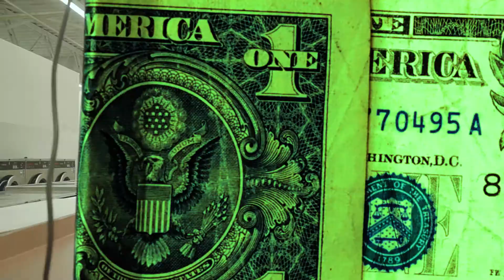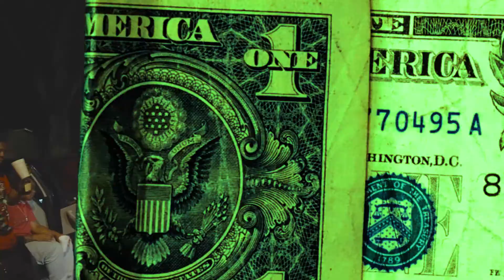"FADED"- FLY QUAN | Shot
Artist Instagram: @_2kflyquan_
Artist Twitter:

Director Instagram: @Bdoughly
Director Twitter: @Bdoughly
Director Facebook: Slausiv Studios

*FOR MUSIC VIDEOS..